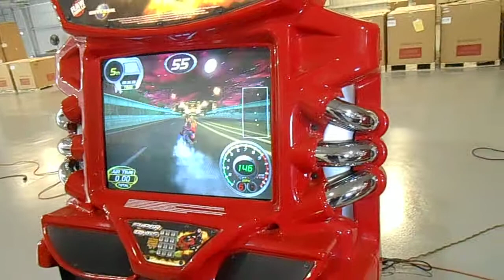5023 SUPER BIKES